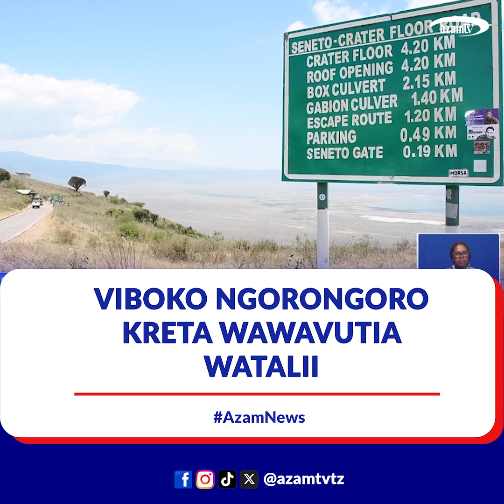Uwepo wa viboko katika Bonde la Ngorongoro kwawavutia watalii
Bwawa la viboko la NGOITOKTOK kando ya kuwa kivutio cha utalii lakini limeendelea kuacha alama muhimu ya kuthibitisha namna viumbe wa aina tofauti wanavyoishi kwa pamoja katika mfumo mmoja wa Ikolojia ndani ya Bonde la Kreta ya Ngorongoro.

Kupitia Makala ya Utalii Mwandishi wetu Ramadhan Mvungi anatupitisha kutuonesha namna bwawa hilo la maji baridi linavyoongeza ladha kwenye eneo la Kreta ya Ngorongoro pamoja na kuwavutia watalii ambao huweza kuwashuhudia wanyama hao aina ya viboko kwa ukaribu zaidi.

Mhariri|@official_jennifersumi